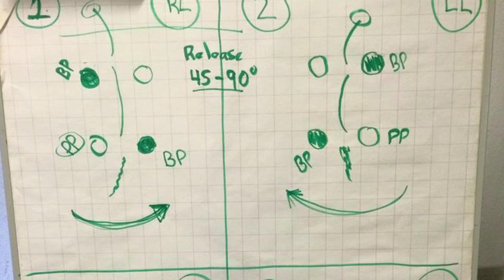2015/16 Mechanics N Motion Down Under Tour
Nov 1 - Feb 18. Contact your local host for details.